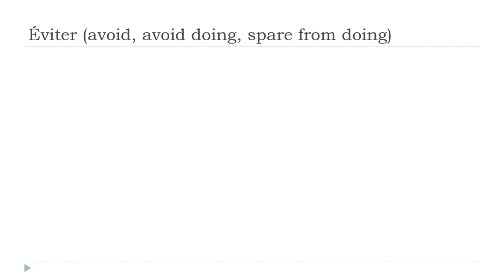学习法语 # 中国的法语课 = Éviter # Indicatif Présent